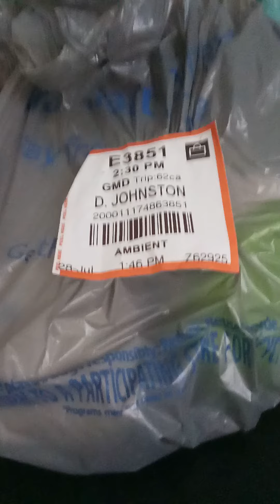Just Received Someone's Walmart Order at My Door That I Didn't Purchase